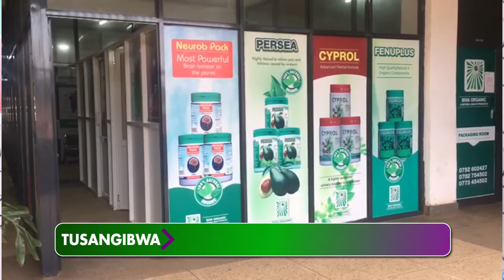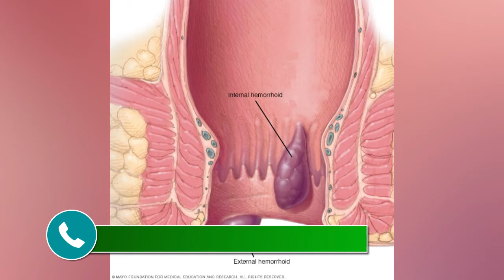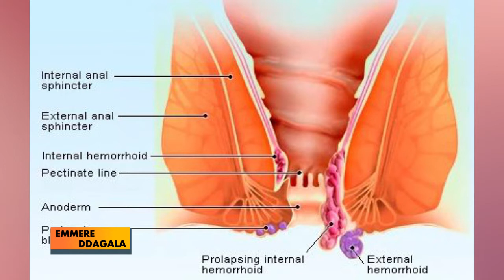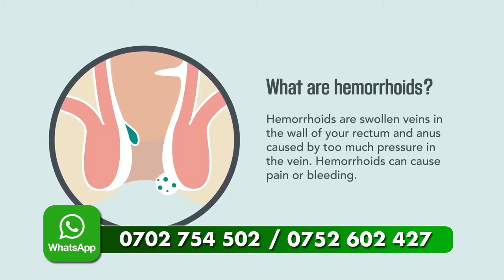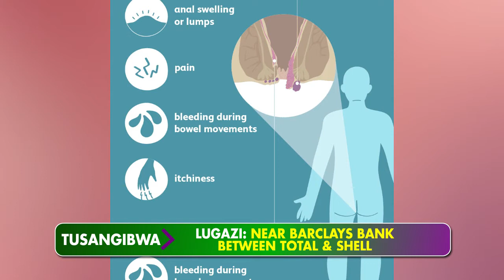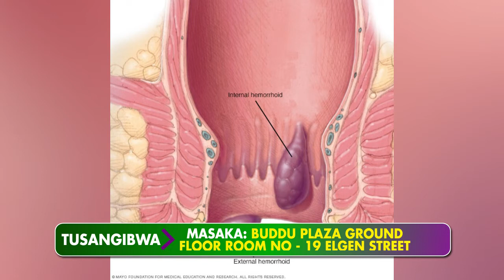Piles (hemorrhoids) Part - 1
Swollen and inflamed veins in the rectum and anus that cause discomfort and bleeding.
Haemorrhoids are usually caused by straining during bowel movements, obesity or pregnancy.
Discomfort is a common symptom, especially during bowel movements or when sitting. Other symptoms include itching and bleeding.
A high-fibre diet can be effective, along with stool softeners. In some cases, a medical procedure to remove the haemorrhoid may be needed to provide relief.